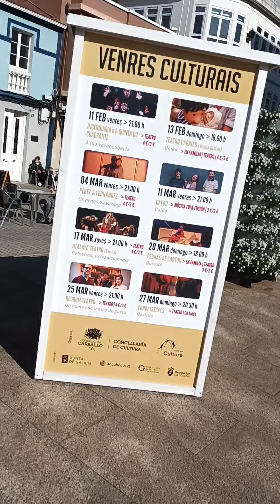CARBALLO. Cultura gallega suscribirse #